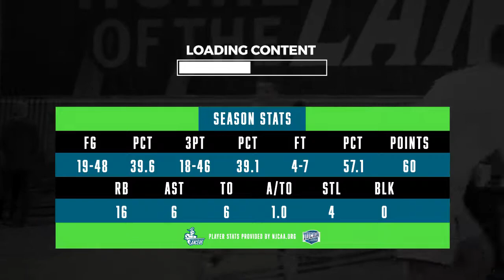Elijah Houston | Midseason Highlight Reel | 2019-20 Season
Stats were taken as of January 1st, 2020.

Beat by: Strmy Nghts